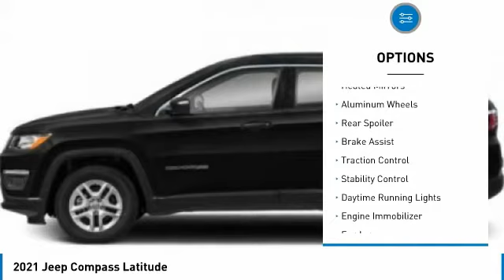2021 Jeep Compass Austin MT505566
2021 Jeep Compass Latitude

You'll love this 2021 Jeep Compass. This is a sport utility you'll want to take home. Call and get in touch with Mac Haik Dodge Chrysler Jeep directly, and be the first to open the sport utility door today!